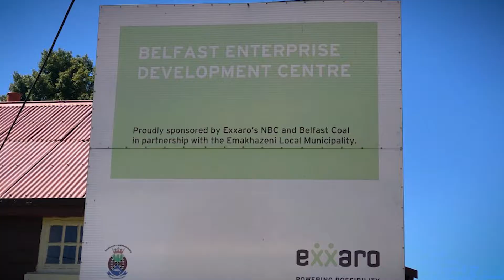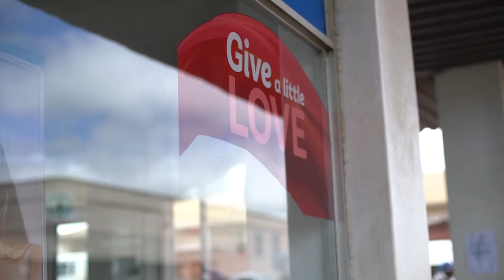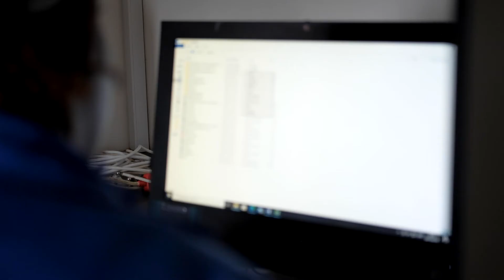About LEAP's Belfast ESD Centre